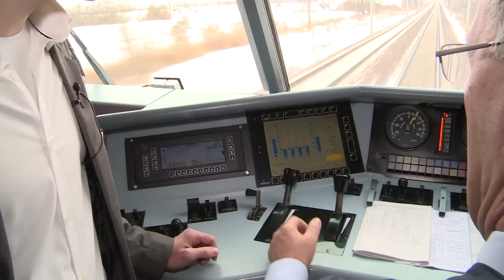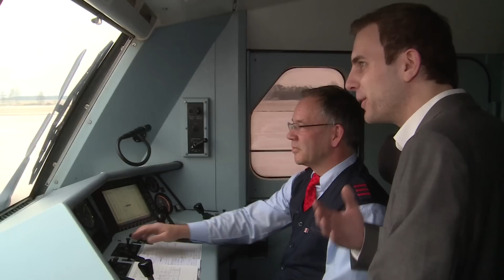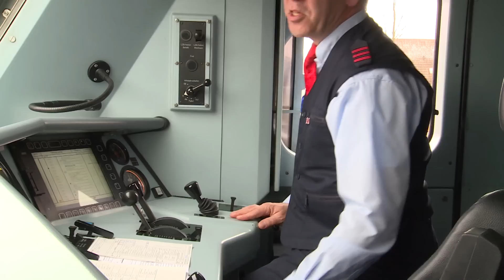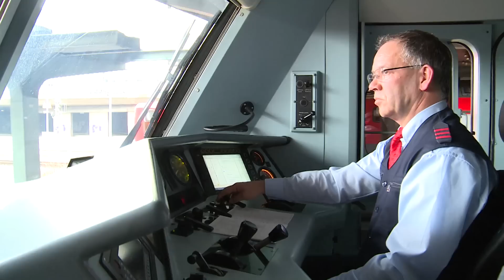Lokführer für einen Tag - im IC von Berlin nach Hamburg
Als Kind wollte er unbedingt Lokführer werden, heute probiert unser Reporter aus, wie der Beruf des Lokführers wirklich aussieht.